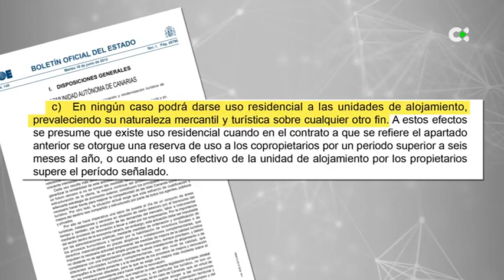Lo que dice la ley turística sobre las sanciones a propietarios de apartamentos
Las sanciones a propietarios de apartamentos en zonas turísticas que lo utilizan como vivienda o segunda residencia, ha levantado mucha polémica.